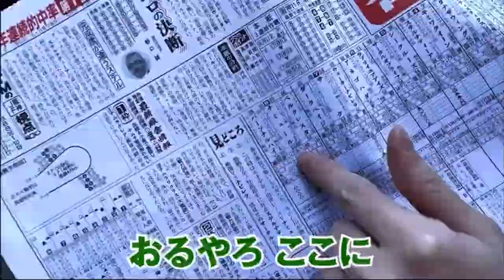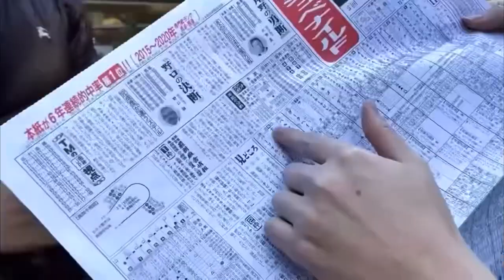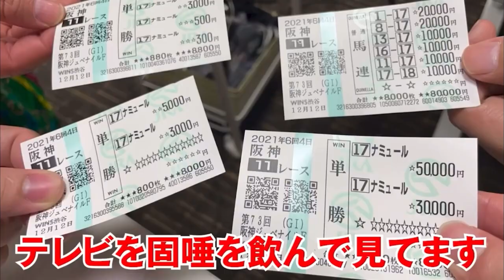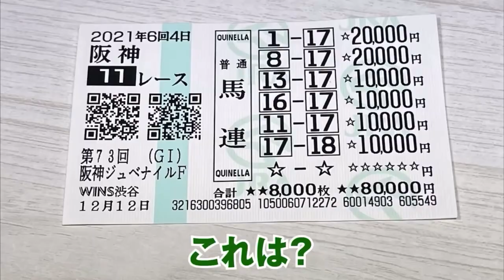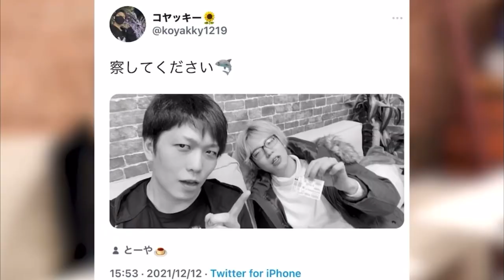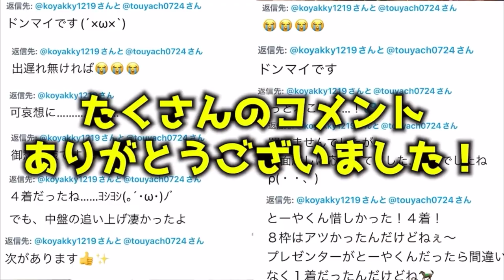【総集編より】破産しました……【コヤッキーVlog切抜】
コヤスタナイト&黙犬LIVEのイベントはこちら！

Zepp Namba(OSAKA)
2023年7月14日（金）
開場：17:00
黙犬LIVE開演：18:00
コヤスタナイト：19:15

Zepp DiverCity (TOKYO)
2023年7月28日（金）
開場：17:00

出演者：
たっくー(たっくーTVれいでぃお）
みょん (THE SILENT DOG)
のすけ海鮮丼(THE SILENT DOG)
and more...
※出演メンバーは予告なく変更になる場合があります。
出演者変更に伴うチケットの払い戻しはいたしませんので予めご了承ください。

●最速先行受付●
【受付期間】5月14日（日）19:00～5月21日（日）23:59
【当落発表】5月23日（火)
【チケット引取期間】5月25日（木）～5月31日（水）21:00

THE SILENT DOG 1st Album
『Upside Downs』
2023年7月12日(水）発売予定

〒150-0034
株式会社いくしまる.com コヤッキーVlog（仮）